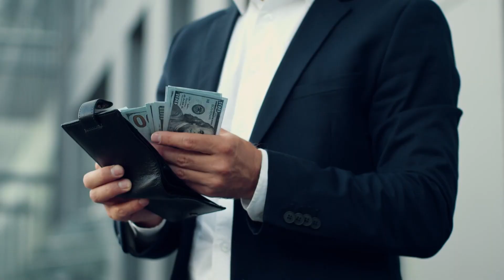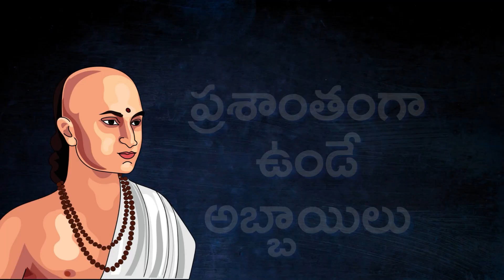Chanakya Niti: Unlocking the Secrets of the Best Husbands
This video is full of valuable information about the best husbands, and we hope you find it helpful! Chanakya Niti is one of the oldest and most respected texts on relationships, and we believe that it can help you understand and improve your marriage. If you're looking for advice on how to find the best husband, then this video is for you!
Vijaya mantra is a motivational channel. It inspires you to achieve success. It explains to you how to achieve success. Contributes to your planning. Leads to a happier life .. Provides the information you need to strengthen your love and relationships. It explains to you many valuable things that are useful for life from Ramayana, Mahabharata, Bhagavad Gita. Chanakya management lessons, success principles followed by our kings. There are many more inspirational stories on this channel.